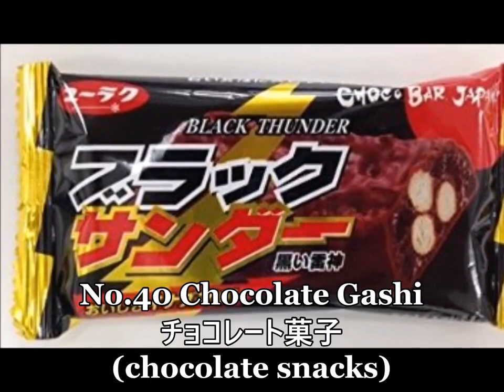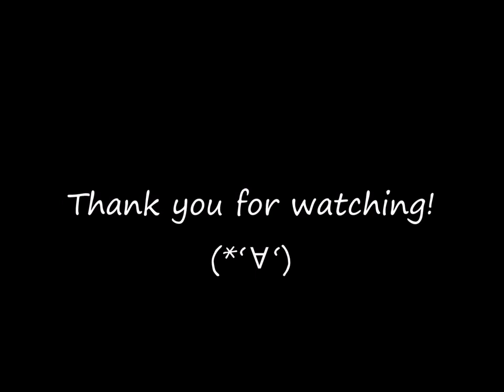Top 50 Most Popular Japanese Foods - Must Eat Foods in Japan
A number of tourists visiting Japan has been significantly increasing in the past few years. This year, one of Japanese TV show introduced top 50 popular Japanese foods which were chosen by foreign tourists in Japan.  In this video, I'm going to share the most popular Japanese foods with you. If you are going to visit Japan, you should try these authentic Japanese foods there. :)

My blog entry, My Top 15 Must Eat Foods in Japan - My Favorite Japanese Foods, is here.

Do you love Japanese foods?
awesome books :
Japanese Soul Cooking
Harumi's Japanese Home Cooking